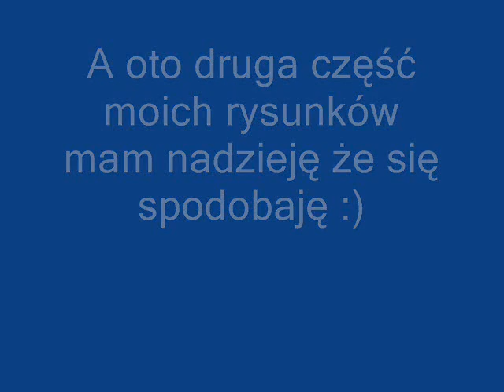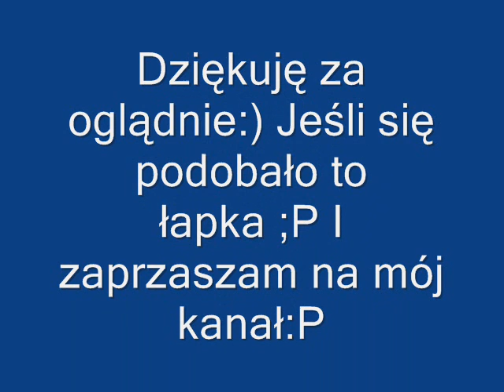Moje Rysunki/My Draws part 2 ;P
Przepraszam za błąd na początku^^
Podoba się to łapka(jeśli łaska)! :P
If u like it thumbs up!;P